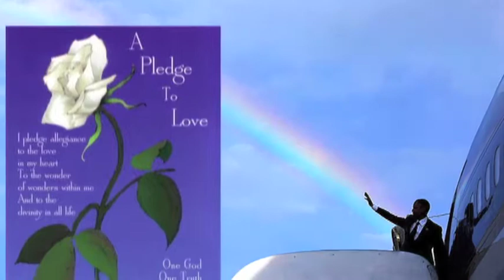Obama Love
This video was created by Editor Ben Bryant as a visual tribute to President Barack Obama and his beautiful family. We miss them all very much. "A Pledge to Love" which is read at the end, was written by Elizabeth Hepburn.